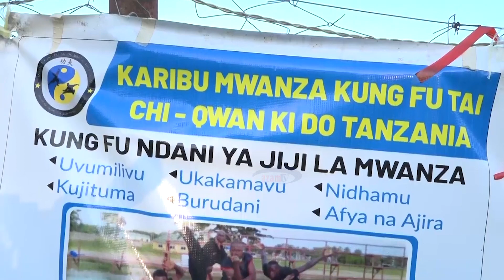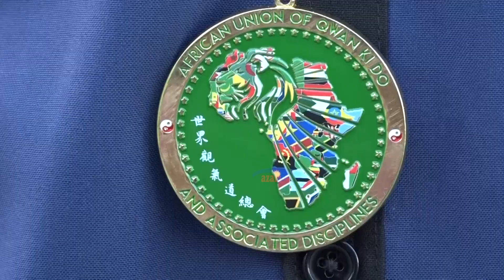Watoto wapewa mafunzo ya kujihami ili kujilinda na ukatili wa kijinsia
Zaidi ya watoto 40 wenye umri kati ya miaka mitatu hadi 14 jijini Mwanza wameanza kushiriki mafunzo ya michezo ya kujihami ikiwepo ya karate, Kung Fu, Kick Boxing na Qwan Ki do ikiwa ni sehemu ya kujilinda na vitendo vya unyanyasaji na ukatili wa kijinsia sanjari na kulitangaza taifa kupitia mashindano mbalimbali yatakayojumuisha michezo hiyo ndani na nje ya Tanzania